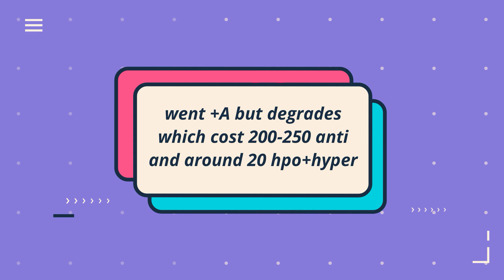Refine 0-S On 2 NPC Weapon | "Spicari Sweat Fastest Way" | Toram Online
intro and thumbnail made by my partner Spicarin ଘ(੭*ˊᵕˋ)੭* ੈ♡‧₊˚